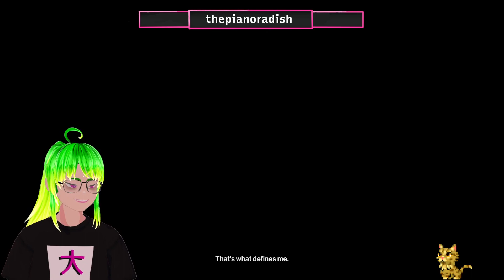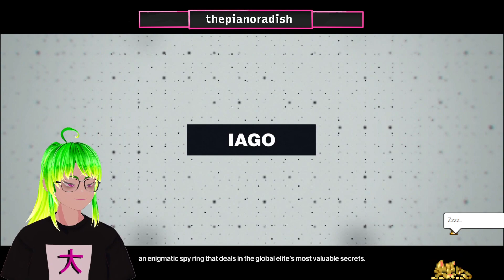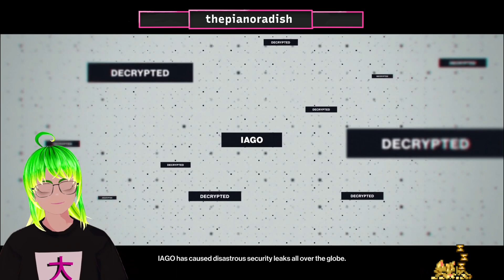hitting men, i guess [Hitman #1]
Hitman on Steam.  Streamed 11/15/2022.

another assassin game! this one doesnt glitch out all the time! so fun!